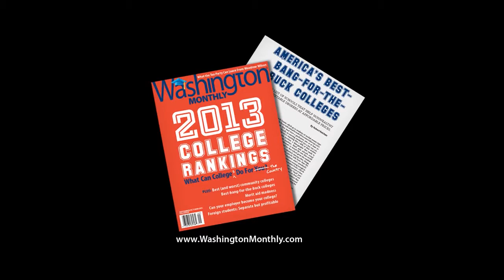Jamie Merisotis on college accountability measures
Jamie Merisotis, President and CEO of Lumina Foundation discusses President Obama's proposed college rating system with Washington Monthly's editor in chief Paul Glastris.